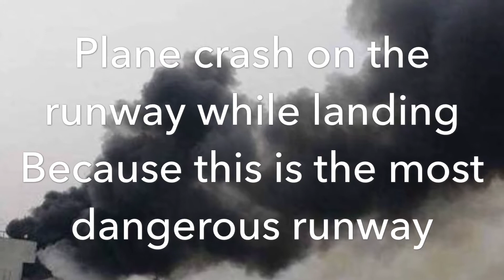Bangladesh 🇧🇩 airline plane crashed on the runway of kathmandu nepal 🇳🇵 plane crashed in nepal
Hey guyz a very bad news Bangladesh air line plane just crashed on the run way of kathmandu international airport.I think the plane crashed due to the bad runway of nepal my father goes to nepla and they ware saying that the runway is very dangerous plane has to lower it’s altitude quickly . My pray to GOD is that GOD will give them a place in Haven